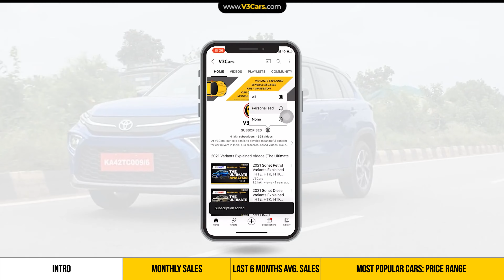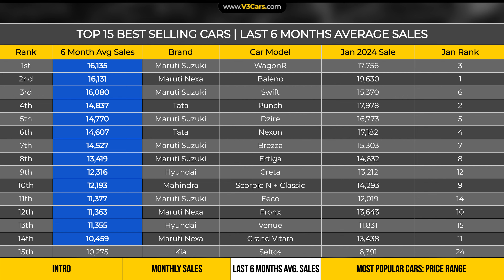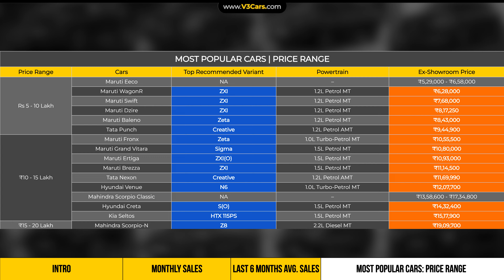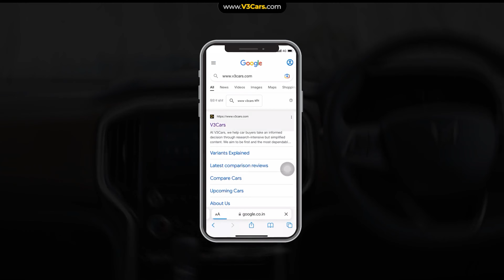Top 15 Best Selling Cars In India In January 2024 | Baleno, Punch, WagonR, Nexon, Dzire, Swift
V3Cars lists down 15 most popular or top selling cars of January 2024 for new car buyers who want to buy a popular car only. We also list down the 15 most popular cars in the last 6 months to give you a clear idea about rankings. The following are the most popular cars listed in the video for the month of January.

Video timestamps:

00:00 - 00:49 - INTRO
00:50 - 01:32 - MONTHLY SALES
01:33 - 02:08 - LAST 6 MONTHS AVERAGE SALES
02:09 - 03:21 - MOST POPULAR CARS PRICE RANGE